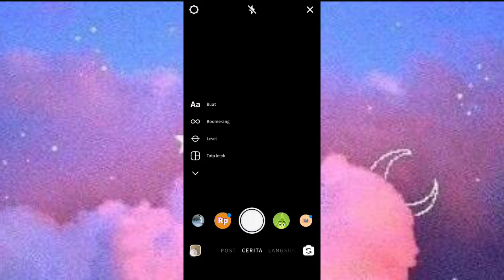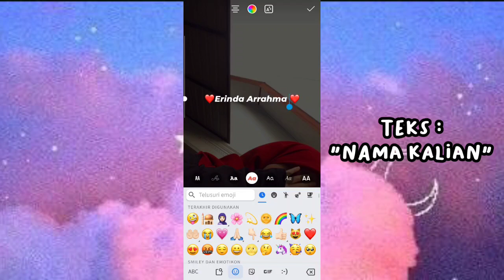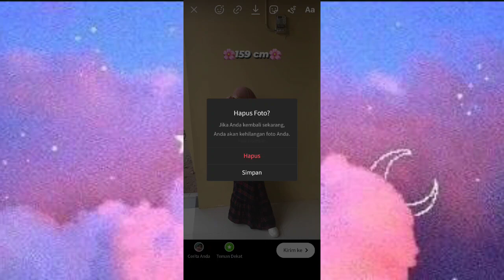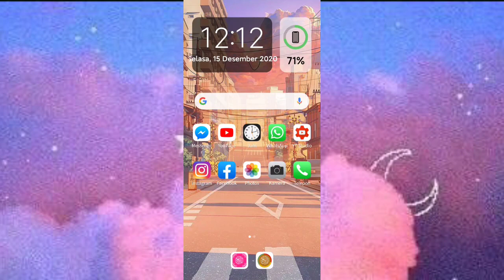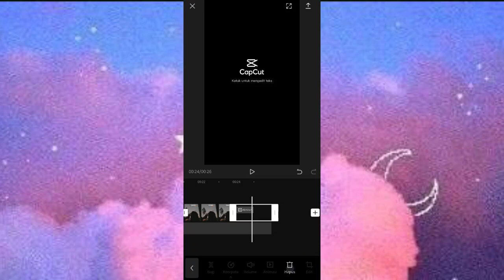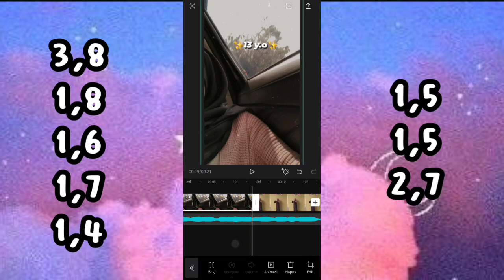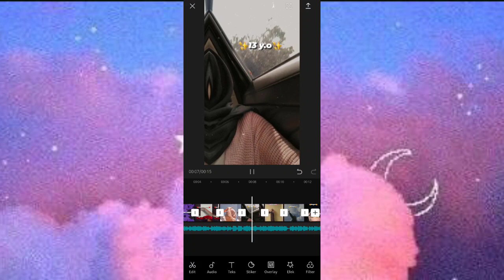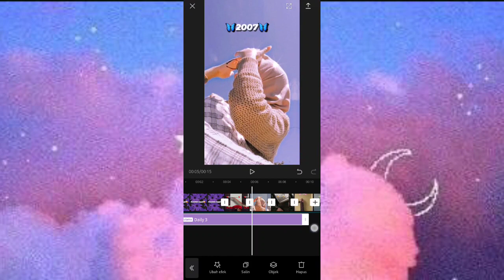VIRAL!!! TUTORIAL EDIT VIDEO KENALAN YUK/ASAL MANA? -LAGU FIGURINHA || CAPCUT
Assalamualaikum semuanya...

keyword ✅

tag ✅